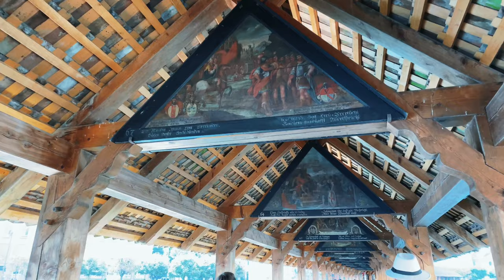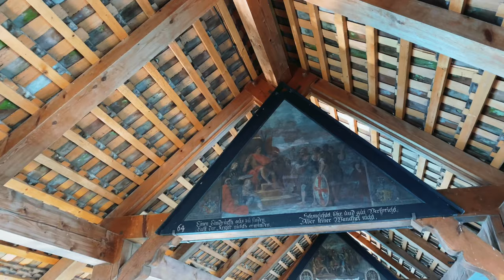4K LUZERN, SWITZERLAND🇨🇭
Lucerne, a compact city in Switzerland known for its preserved medieval architecture, sits amid snowcapped mountains on Lake Lucerne. Its colorful Altstadt (Old Town) is bordered on the north by 870m Museggmauer (Musegg Wall), a 14-century rampart. The covered Kapellbrücke (Chapel Bridge), built in 1333, links the Aldstadt to the Reuss River's right bank.